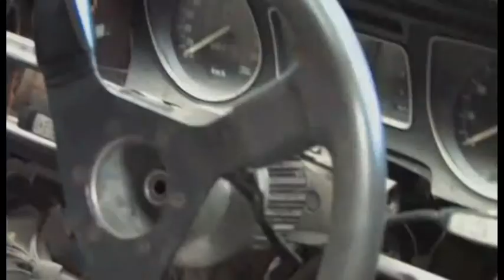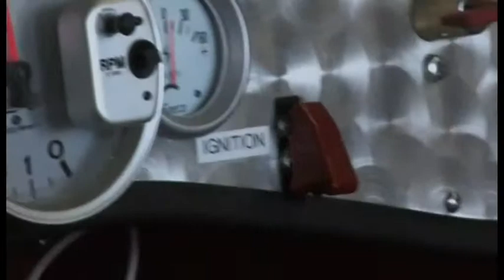MAN CAVE OF CARS - DENNIS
Rusty talks to Dennis on his collection of classic cars.

Bumper 2 Bumper, is a classic car TV show that captures essences of the classic car culture and the people in it.

"People. Power. Passion."